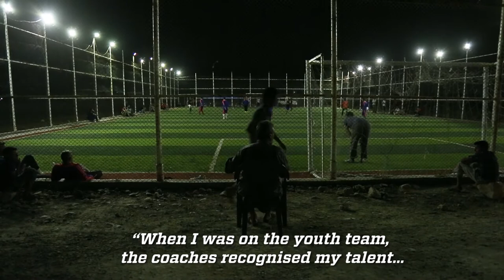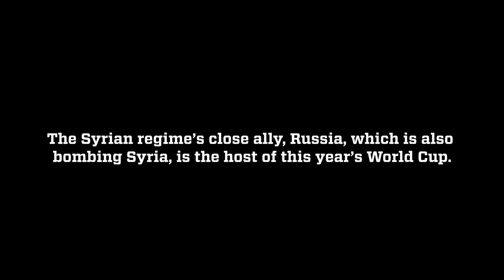Syrian Football Stars Under Fire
Since 2011 the Syrian regime has targeted sport stars and the national team. Youssef Rabea Al Hasan, a former national star, tells his story.